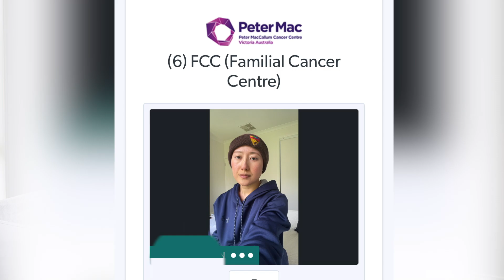Breast cancer gene | ATM gene mutation | Results vlog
Day 195: Being diagnosed with breastcancer at 33 years old, while otherwise fit and healthy was a huge blow. What happened? What did I do to make this happen? I kept going over and over this in my head since I was diagnosed... I lay awake at night just wondering if there was anything I could've done to stop myself from having breast cancer, because let's face it, while all cancer sucks, AYA cancer sucks even more!

I pushed to get a genetic panel done in Japan to see if there were any outliers in my genes that may have caused cancer and my oncologist just kept saying, "大丈夫、大丈夫！" (You're fine, it's fine) and saying he "forgot" to get these test ordered... every week.

When I moved my cancer care to Australia, testing for any gene mutations was one of the first things my oncologist suggested, I am so grateful for her first class care, kind bedside manner and just listening to what I needed and wanted as a patient.

Now, I have the results to my genetic screening panel... Just after I'd finished chemo. I don't know if this makes me feel better or worse? This vlog has all the feels. I'm a hot mess regardless! Haha